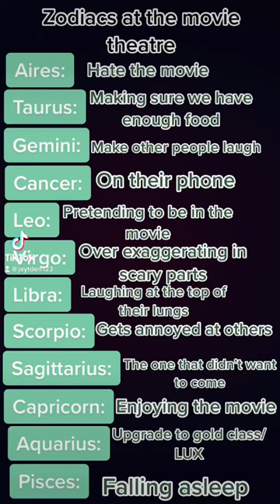Zodiac’s at the movie theatre